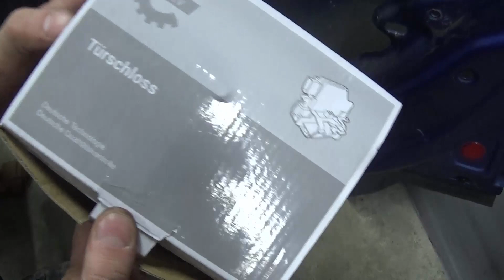Wymiana mechanizmu podnoszenia szyby i zamka drzwi - prawy przód - Passat B5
Cześć, siemanko! W tym filmie pokażę jak wymienić mechanizm podnośnika szyby i jak wymienić zamek drzwi w Passacie B5. Zapraszam do oglądania :)

Chciałbym zaznaczyć, iż nie jestem mechanikiem. Wszystkie naprawy wykonuje amatorsko, opierając się na poradach w internecie. Nie ponoszę odpowiedzialności za błędy lub nieudane naprawy osób inspirujących się moim filmem.